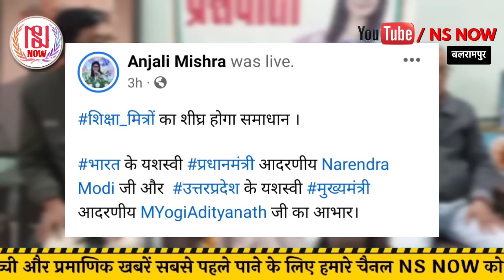आचार संहिता से पहले होगा शिक्षामित्रों की समस्याओं का निराकरण: बोलीं BJP नेता अंजली मिश्रा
बलरामपुर में प्रेस वार्ता के दौरान भाजपा नेता अंजली मिश्रा ने कहा कि सरकार आचार संहिता से पहले शिक्षामित्र की समस्याओं का निराकरण करने वाली है...